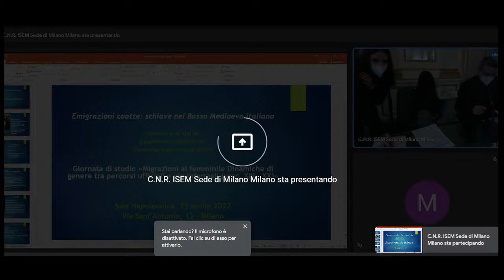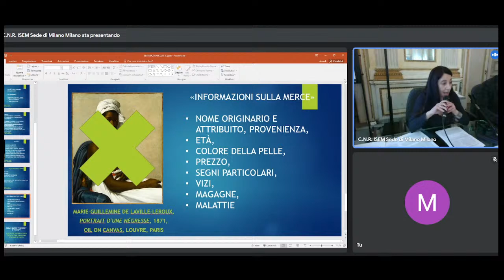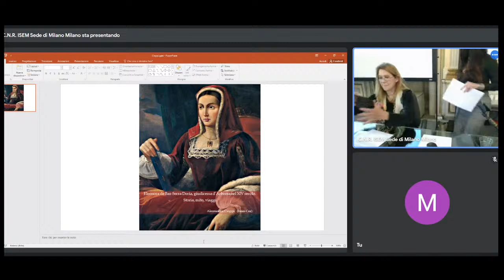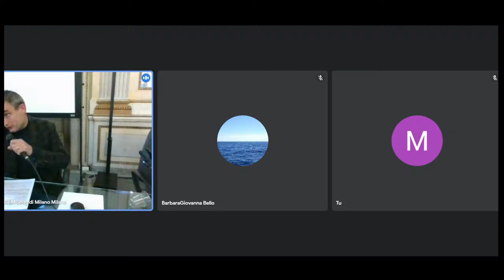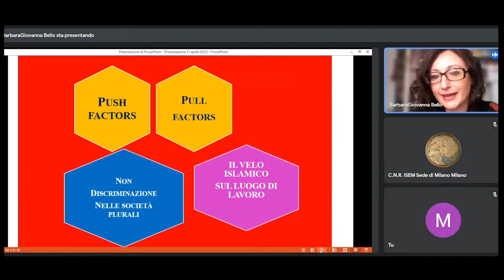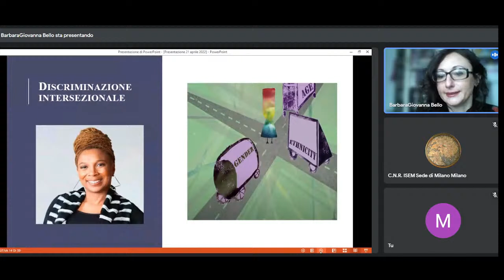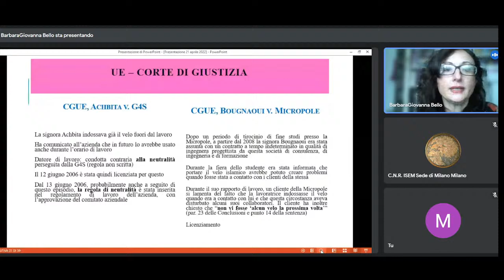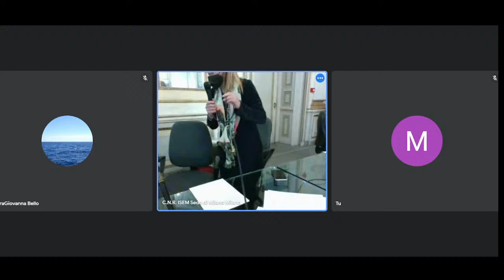Giornata di Studio «Migrazioni al femminile» - II parte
Programma della Giornata di Studio - II parte

14:00: Beatrice Del Bo, "Emigrazioni coatte: schiave nel Basso Medioevo italiano"
14:20: Alessandra Cioppi, "Eleonora de Bas-Serra Doria, giudicessa d'Arborea nel XIV secolo. Storia, mito, viaggi"
Modera: Alberto Guasco

14:40: Alberto Guasco, "Tra filosofia e teologia dell’emigrazione. Da Amelia Podetti a papa Bergoglio"
15.00: Silvia Cassamagnaghi, "Operazione Spose di guerra. Storie d’amore e di emigrazione"
15:20: Barbara Bello, "Quando le donne migrano: diritti e libertà nelle società plurali contemporanee"
Modera: Alessandra Cioppi

Dibattito